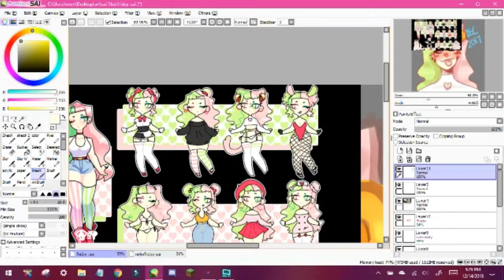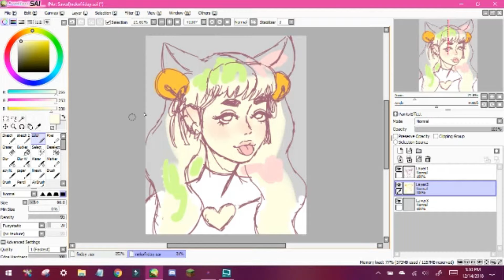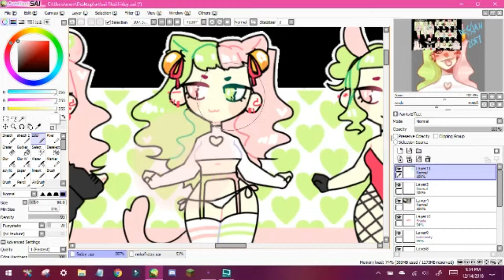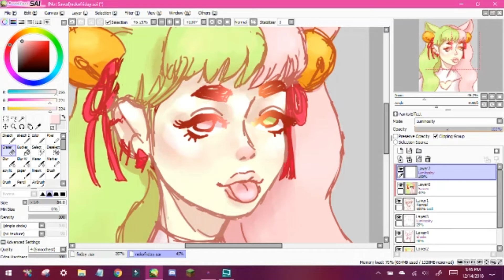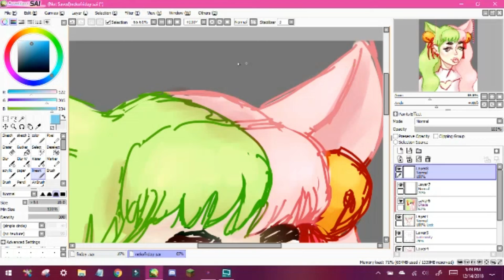neko friday speedpaint #2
~uwu~ at the moment i am too lazy to add a description, cus idk where the file for it went.